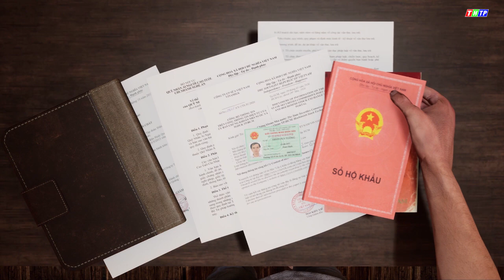2 - BÃO CHUẨN BỊ ĐỔ BỘ